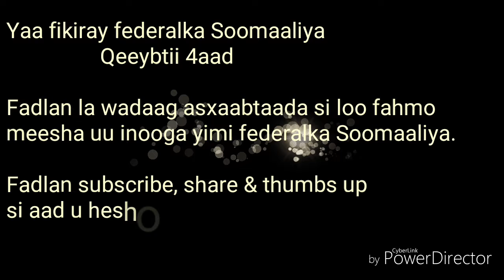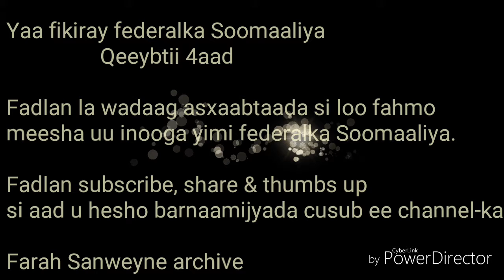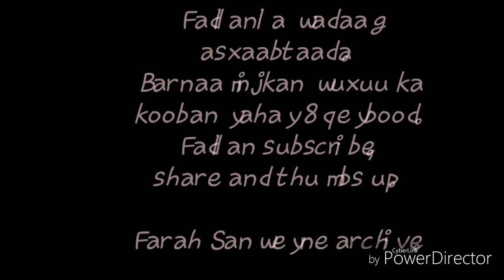Yaa fikiray federalka Soomaaliya Qeeybtii 4aad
Fadlan la wadaag asxaabtaada si loo fahmo meesha uu inooga yimi federalka Soomaaliya. Barnaamijkan wuxuu ka kooban yahay 8 qeybood.
Farah Sanweyne archive